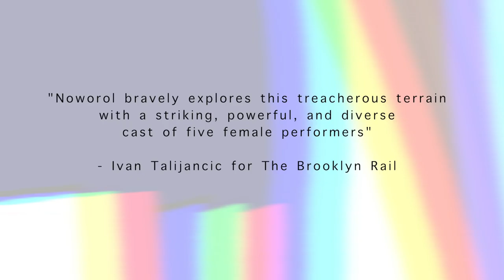"TREMENDOUS" Promo/Trailer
TREMENDOUS - 2017

Running Time: 85 minutes; no intermission
Performers: 6
Premiere: La MaMa Experimental Theatre Club, June 2017

Conception, Direction, Choreography: Patricia Noworol
in Collaboration with the Performers.

Featured Dancers: Kayla Farris, Rebecca Margolick, Troy Ogilvie, Mei Yamanaka, Mika Yanagihara
Original Composition & Live Performance: Lisa Maree Dowling
Costume Design: Liene Dobraja
Lighting Design: Solomon Weisbard
Videography: Ellen Maynard